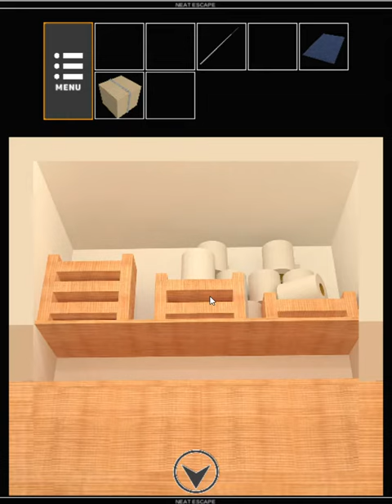[Neat Escape] Escape from the Restroom Walkthrough